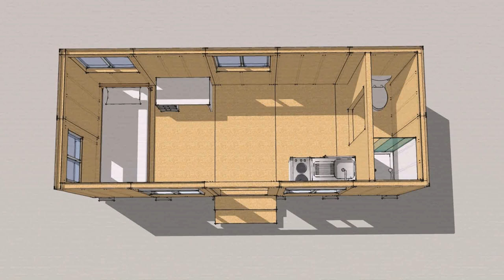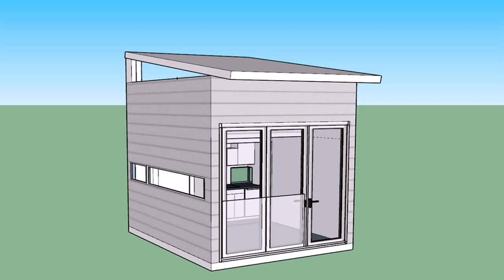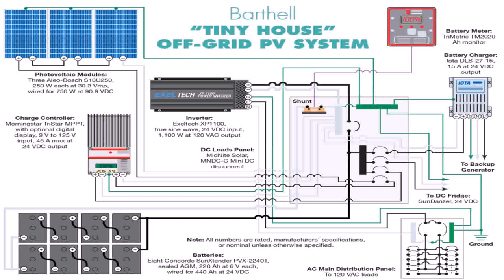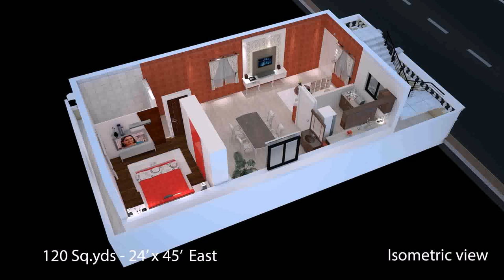Buy Car NY 5% DP